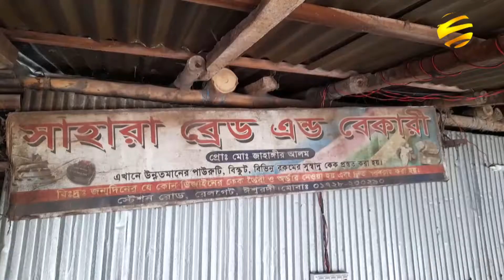সিরাজগঞ্জে গোবর, সোডা, রং ও পঁচা মরিচ দিয়ে তৈরী করা হচ্ছিল হলুদ-মরিচের গুড়া! | News | Bangla TV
সিরাজগঞ্জে, গোবর,সোডা,রং ও পচা মরিচ দিয়ে হলুদ,মরিচের গুড়া ও ভেজাল সস তৈরীর কারখানা সিলগালা করেছে, ভোক্তা অধিকার সংরক্ষণ অধিদপ্তর।
গতকাল, উল্লাপাড়া উপজেলার সলঙ্গা থানার পুরান বেড়া এলাকায় অভিযান চালিয়ে, ভেজাল কারখানা সিলগালা ও ৫০ হাজার টাকা জরিমানা করা হয়। ভোক্তা অধিকার সংরক্ষণ অধিদপ্তরের সিরাজগঞ্জের সহকারী পরিচালক মাহমুদ হাসান রনি জানান,পঁচা-গলিত কাঁচা মরিচের সঙ্গে লাল রং দিয়ে, মরিচ ও হলুদের গুঁড়া তৈরী এবং গরুর গোবর,সোডা,লাল রঙ মেয়াদহীন সস পাউডার মিশিয়ে, তৈরি করা হচ্ছিলো খাবার সস। পরে সব পণ্য ও কেমিকেল ঘটনাস্থলেই ধ্বংস করা হয়। এদিকে, ঈশ্বরদীতে দুটি প্রতিষ্ঠানে অভিযান চালিয়ে, বিভিন্ন অপরাধে নগদ টাকা জরিমানা আদায় করা হয়েছে। গতকাল ঈশ্বরদী পৌর এলাকার পিয়ারপুরে নোংরা অস্বাস্থ্য পরিবেশে বেকারি খাদ্য তৈরী করায়, একটি বেকারিকে ২০ হাজার এবং ঈশ্বরদী বাজারে একটি মুদি দোকানে অতিরিক্ত ম‚ল্যে মসলা বিক্রি করায়, ৫ হাজার টাকা জরিমানা করা হয়।